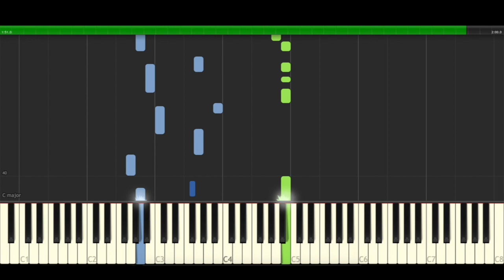Barbie Movie Dreamhouse Adventures Piano Cover Midi tutorial Sheet app Karaoke